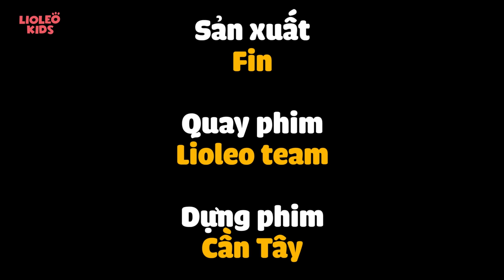LỬA BĂNG ĐẠI CHIẾN - Leecie "bùng cháy" và Bingsu dưa hấu KHỔNG LỒ!?! LỚP HỌC SIÊU QUẬY 2 TẬP 9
Vào một ngày đẹp trời, các bạn học sinh Lớp Học Siêu Quậy đang ngồi trong lớp thì đột nhiên có hiện tượng lạ. Leecie đột ngột cảm thấy nóng bức như đổ lửa. Andee Đậu tự nhiên thấy xung quanh lạnh cóng như băng. Điều kì lạ gì đã xảy ra với hai bạn?!? Các em hãy cùng tìm hiểu trong video này nhé!

LỚP HỌC SIÊU QUẬY 2 TẬP 9: LỬA BĂNG ĐẠI CHIẾN - Leecie "bùng cháy" và Bingsu dưa hấu KHỔNG LỒ!?!

📚ĐẶT MUA chương trình học tiếng Anh Lioleo Kids tại đây